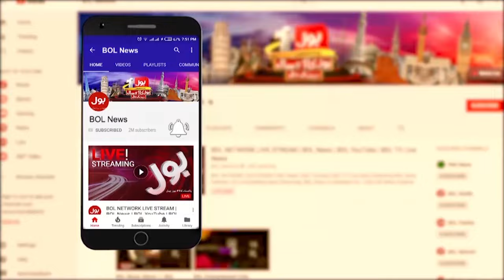US Elections held on first Tuesday Of November | What Is The Reason Behind This ? | Shocking facts